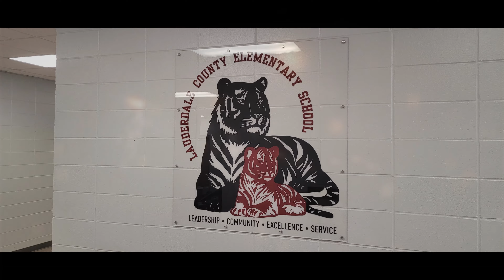Lauderdale County Elementary School - New Acrylic Sign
Watch as Lauderdale County Elementary School gets a fresh new look with a stunning acrylic sign! See the step-by-step process of how our team crafted this vibrant addition to the school.